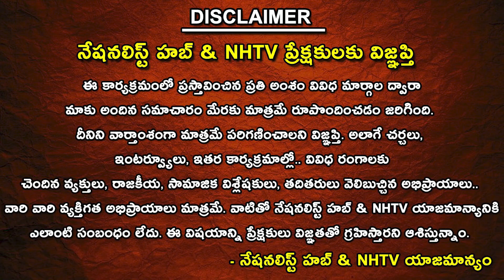Will Telangana State Election Results Impact Andhra Pradesh Election..? || Nationalist Hub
Our Company account details :
IFSC Code: HDFC0008045